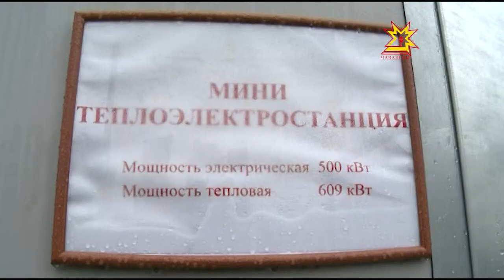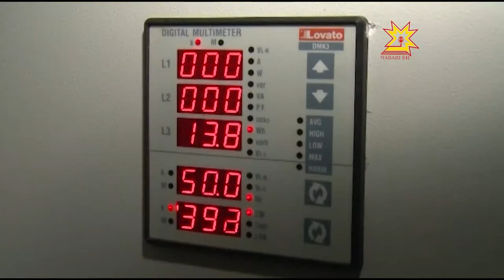Мини-тэц на БОС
Обеспечение бесперебойной подачи электроэнергии является неотъемлемой частью работы многих компаний и предприятий. Особенно это важно там, где  малейший сбой в подаче может серьезно нарушить рабочий цикл. На биологических очистных сооружениях решили эту проблему- на предприятии появилась мини -ТЭЦ. О новом источнике энергии- в следующем материале.